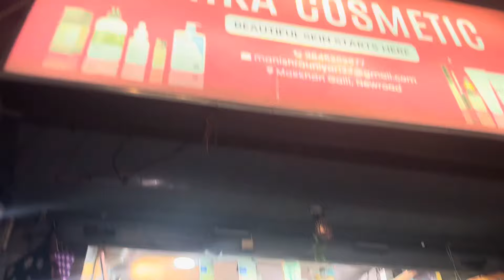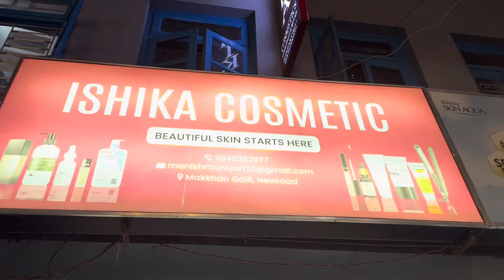ISHIKA COSMETIC,Makkhan Galli Newroad मा धमाधम 15% flat discount in all skin care products. Do visit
Ishika Cosmetic
Makkhan Galli Newroad.